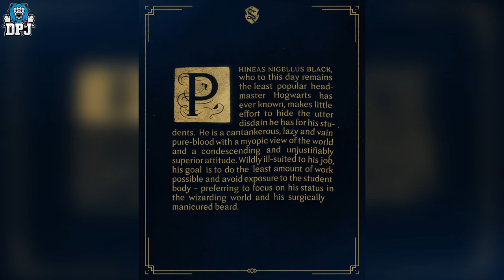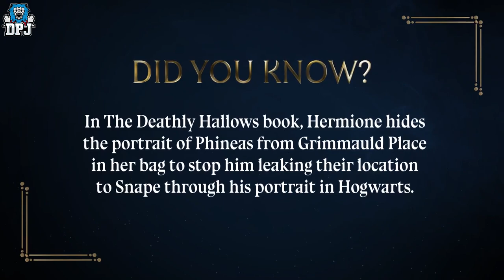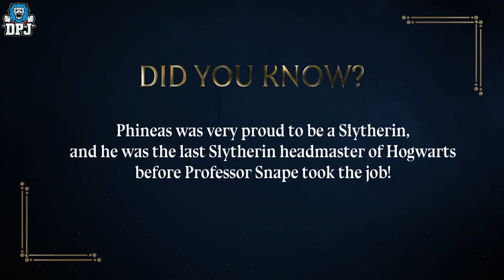Hogwarts Legacy New Trailer Released Reveals New Characters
Hogwarts Legacy New Gameplay Trailer Reveals new info, Headmaster Black / Phineas Nigellus Black, the headmaster of Hogwarts in Hogwarts Legacy. In this video we see minor new gameplay and learn about this new character. Phineas Nigellus Black is played by Simon Pegg and this video breaksdown the role of Phineas Nigellus Black in Hogwarts Legacy.